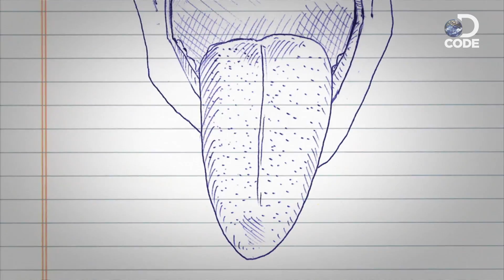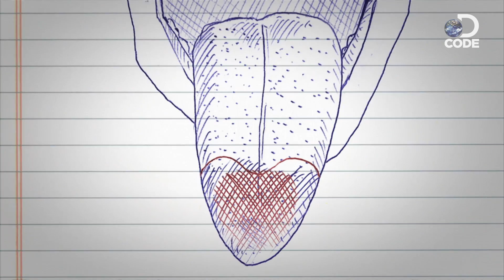Does This Miracle Berry Turn Sour Foods Sweet?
Sour foods like lemons and grapefruits could really taste sweet. DCODE the magic behind the miracle berry.